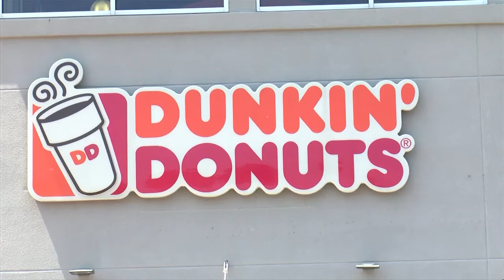Dunkin’ Donuts, Salvation Army partner to celebrate National Donut Day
On June 4, Dunkin' Donuts and Salvation Army celebrate National Donut Day through attendance and donut giveaway.